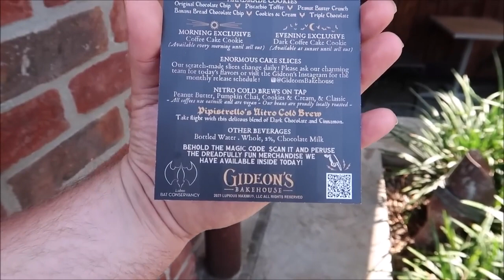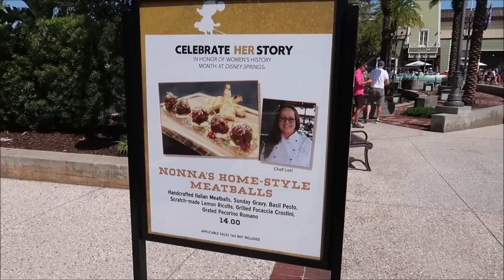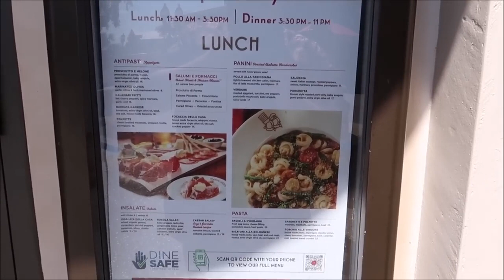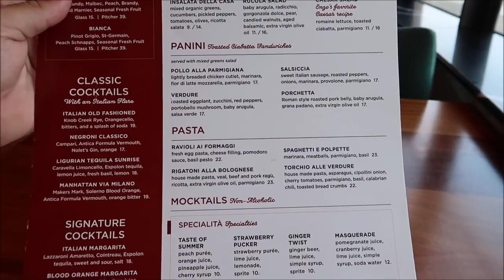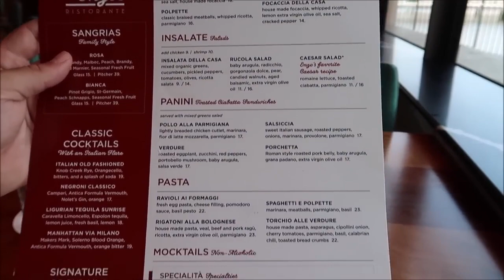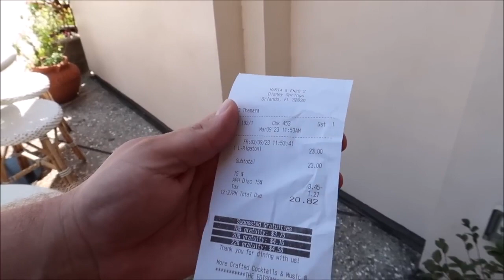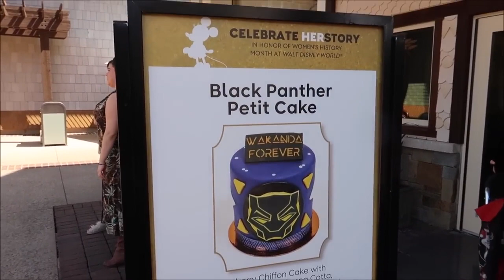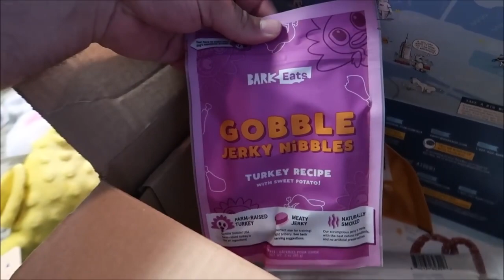Disney Springs 2023 NEW Gideon’s Bakehouse Cookie & Maria & Enzo's Ristorante Walt Disney World